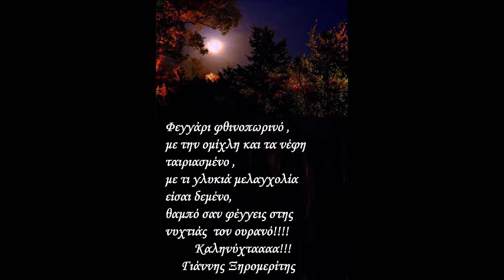11 ΑΠΡΙΛΗ ΚΑΛΗΝΥΧΤΑ